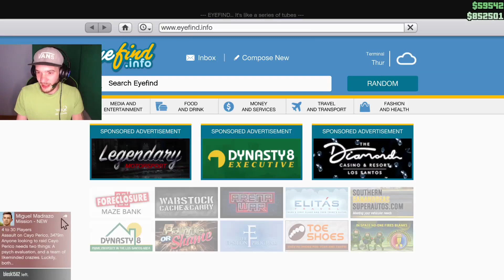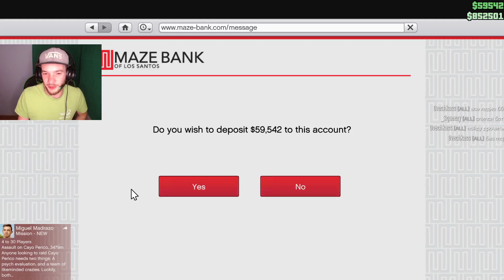[3.10. 2023] Gta On-line - Záznam z Twitche 3/3 (#24)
Video pořízeno programem OBS
Upraveno v programu Sony VegasPro 13
CHCEŠ MI POSLAT DOPIS?
Tomáš Studnička
Porubská 552/24
Ostrava - Poruba
708 00